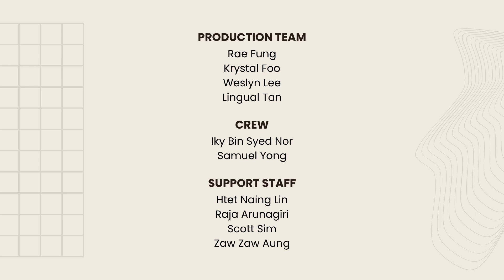Is It Worth It to Chase an Untested Dream? | Own Your Voice Talk Show with Yeo Chuen Chuen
Welcome to "Own Your Voice Talk Show" - Singapore’s first live, in-person talk show for thought-provoking discussions and captivating conversations! In this episode, we delve into the stories from guests who have defined their own success despite being told that they were “impractical” or “too young” “too old”.

It's never too late to design your life. It’s never too late to re-define what success means to you and LIVE IT FULLY. 🌟

Special Guest: Yeo Chuen Chuen is an internationally recognised Professional Coach, Speaker and Author. Just a few years ago, she was in a stable teaching job where she earned a good salary and was told that she “had a lot of potential”. Despite already achieving “conventional success”, she felt there was something more out there. Chuen Chuen will share how she made her new career happen despite her fears of failure and judgement and redefined her own measurements of success.

🕒 Timestamps:
00:00 – Introduction to today’s guest.
01:28 - What gave you the courage to pursue your dream?
06:39 - Do you ever doubt yourself before taking the leap?
08:32 - When you know you’re onto something.
10:38 - Needed to be uncomfortable to see more than what you are.
13:42 - The difference between success and success that you define.
19:09 - Commit time to sharpen the saw.
20:59 - The half step to success.

Join us on this enlightening journey as our distinguished guests, industry experts, and inspiring individuals share their insights and personal experiences.